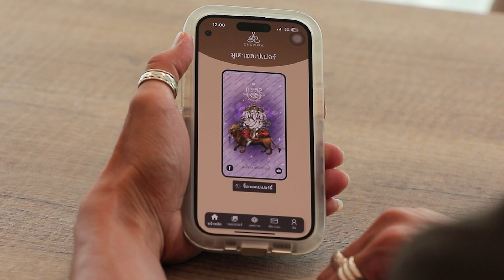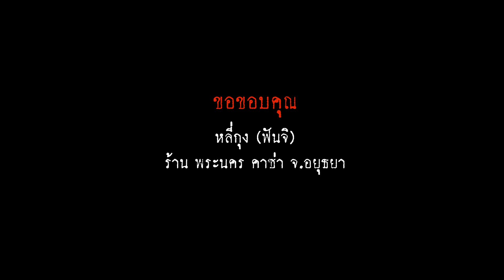เหลือเชื่อ EP.37 บุกห้องลับใต้ดิน ทายดวง วิญญาณ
พระนคร คาซ่า คฤหาสน์เก่าหลังใหญ่ ในจังหวัดอยุธยา มีเรื่องราวน่าเหลือที่เราอยากเดินทางไปพิสูจน์ นั้นก็คือ ที่นี่มีห้องใต้ดินสุดลึกลับ ที่ถูกซ่อนไว้หลังประตูบานใหญ่นี้  โดยฟันจิ หรือหมอดูตามศาสตร์ของตุรกี จะนั่งประจำที่อยู่ เพื่อรอทายทักดวงชะตา จากคราบกาแฟโบราณ ที่เธอบรรจงชงให้ผู้ที่อยากรู้ชะตาชีวิตได้ลิ้มลอง